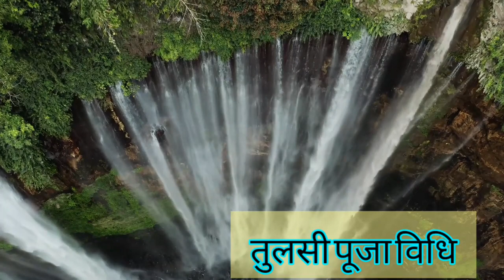तुलसी के जड़ की मिट्टी से लोग क्यों बन जाते हैं करोड़पति | जानिए तुलसी का रहस्य | Tulsi Pooja | 2023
Tulsi leaves are oval-shaped with a slightly sharp tip, and the edges are slightly toothed. Two main varieties of tulsi are grown in India – one with purple flowers and the other with greenish-brown coloured flowers. The leaves should look vibrant and green coloured, without any dark spots and patches.